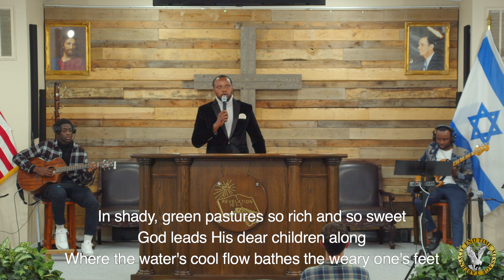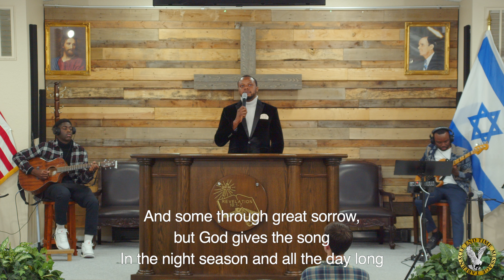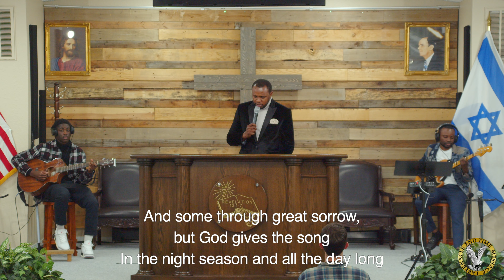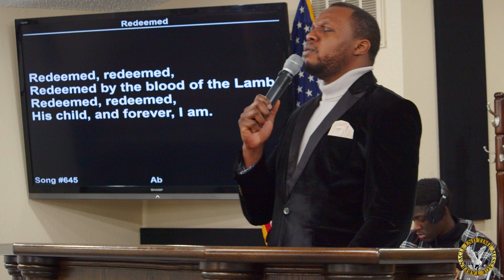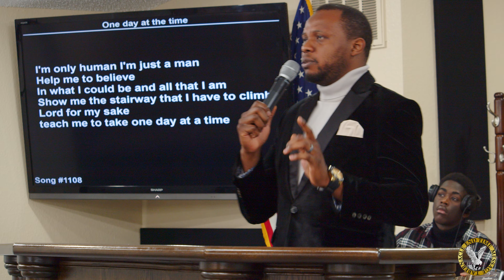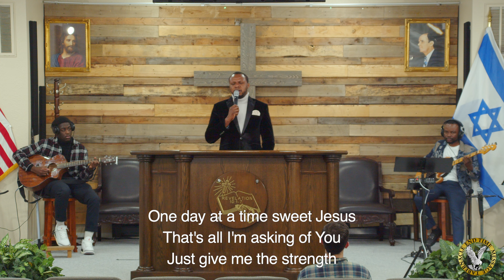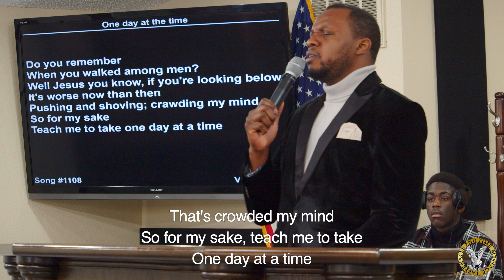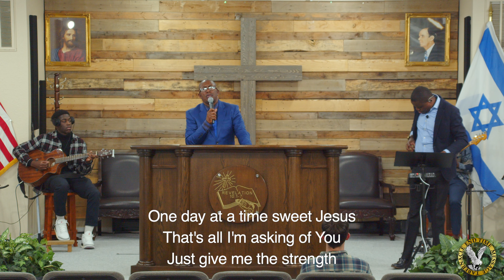05-10-23 | Worship & Adoration: Bro. Emmanuel Tshimoa